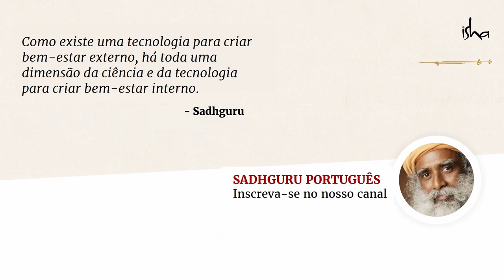Como Lidar Com as Inseguranças? | Sadhguru Português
Sentindo-se inseguro? Sadhguru coloca as coisas em perspectiva.